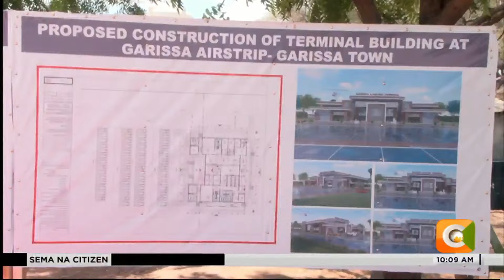KAA yaanzisha ujenzi wa kituo kipya cha abiria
Mamlaka ya viwanja vya ndege nchini KAA ikishirikiana na serikali ya kaunti ya Garissa wameamzisha ujenzi wa kituo kipya cha kupokea na kukagua abiria katika uwanja wa ndege wa Garissa ili kuboresha na kurahisisha usafiri wa watu.